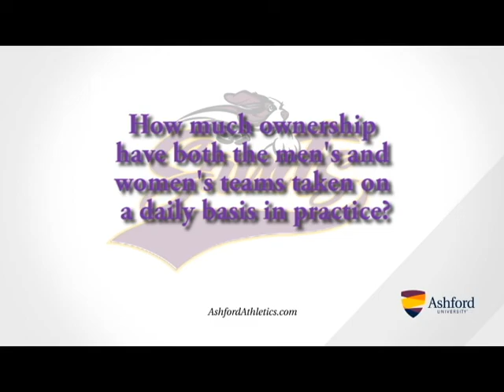2014 Cross Country Season Preview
Previewing the upcoming season for the Ashford cross country teams in an interview with interim head coach Sheena James.